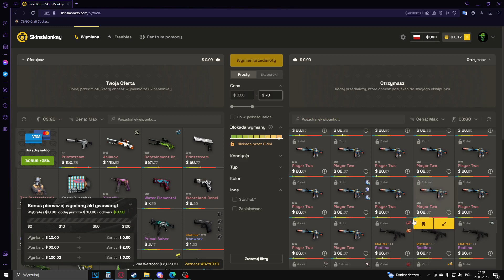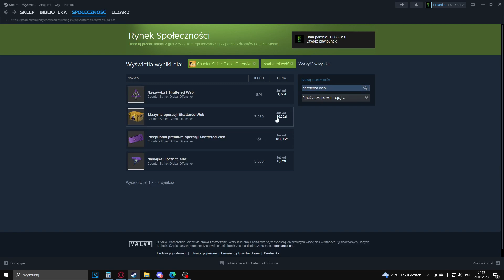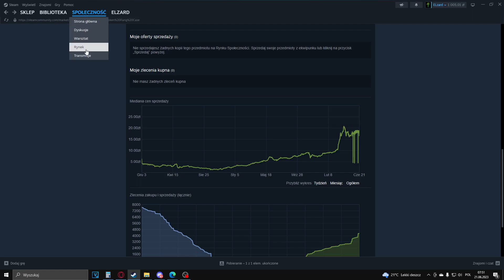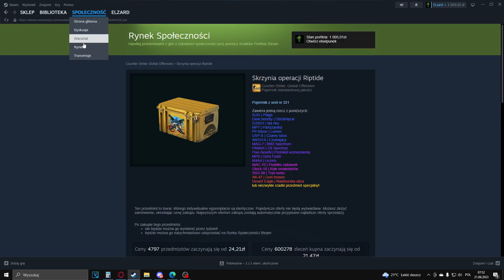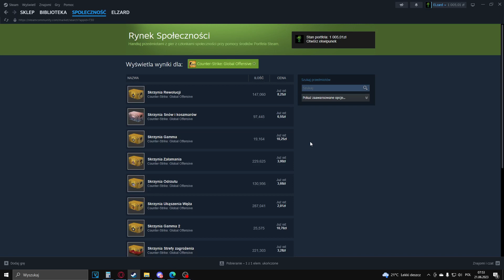Ten sposób to darmowa Kosa na Rynku Steam |Inwestycje w wakacje 2023